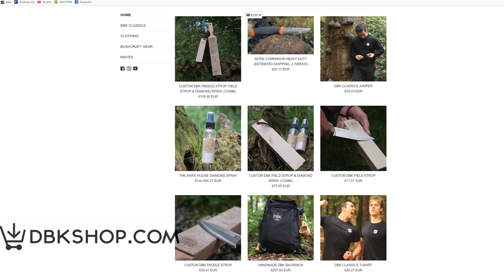DIY to Make ALL your knives 200% MORE POWERFULL | lLifeHack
This might be the most requested video ever... A long time ago we made a lanyard with a paracord bracelet mixed into it for comfortable chopping. All these years we said we couldn't make a video about it... well they were lies because we did it! Here is a step by step tutoral on how to make the DBK lanyard!

_____________________________Music:______________________________
Wodan Boys! (Mikkie B's Band)